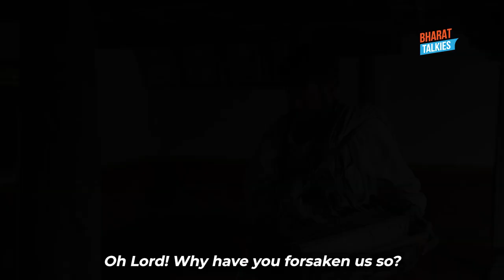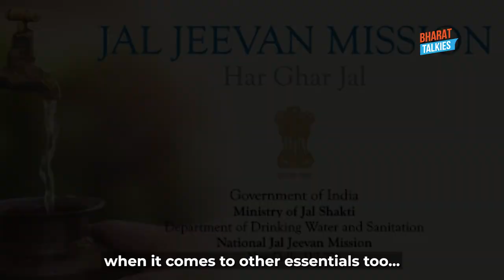Karnataka's indigenous tribes, like, the Soligas need solid support systems, not mere slogans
Karnataka's indigenous tribes, like, the Soligas need solid support systems, not mere slogans | Rahul Gandhi | Bharat Jodo Yatra